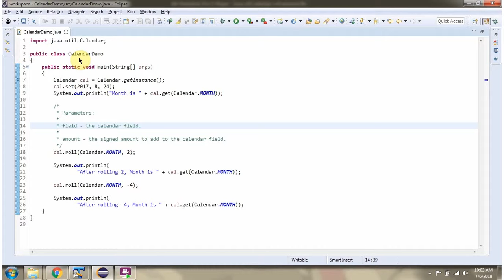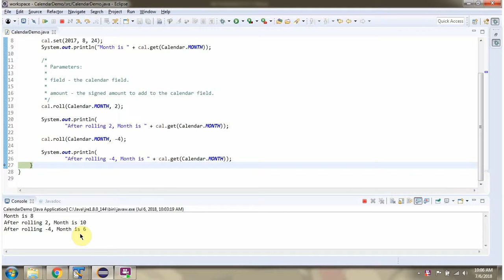How to use roll(int field, int amount) method of Java.util.calendar class?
How to use roll(int field, int amount) method of Java.util.calendar class | Java Date and Time | Date and Time in java